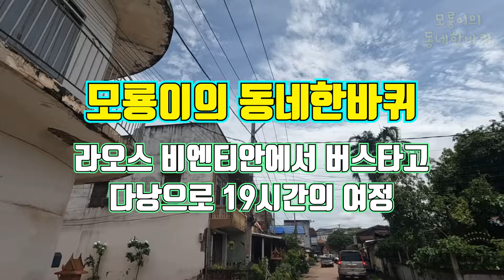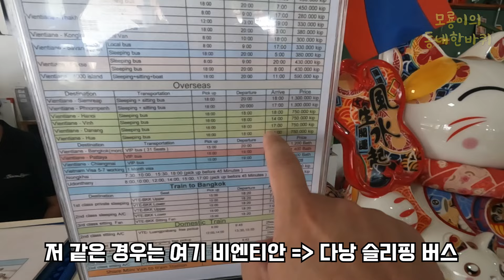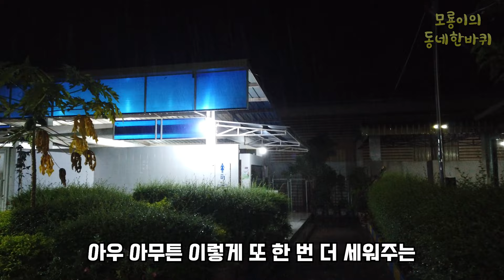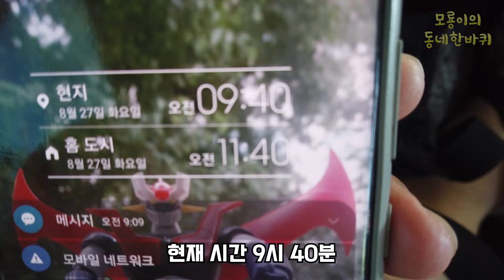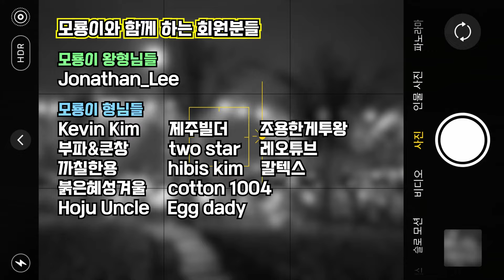라오스에서 버스로 베트남가기 / 국경넘는데 이렇게 삥 뜯는다고? 버럭~~!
채널 회원 가입은 모룡이에게 큰 힘이 됩니다.
20일넘게 지냈던 비엔티안의 일정
무사히 끝마치고 버스타고 다낭으로 가봅니다.
하노이를 버스로 경험해본 모룡이
그래서 이번에는 다낭으로도 한번 슈웅~~!
국경에서의 두근거림은 항상...
이번엔 삥뜯기지 말기를 기대하며...
같이 힘들지만 긴여정 같이 가보시죠.
같이 가시죠~! 고고싱~~!

Subscription &  Like Please~!!!

- 모룡이 유튜버 수명 연장 후원 : 케이뱅크 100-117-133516 유X찬